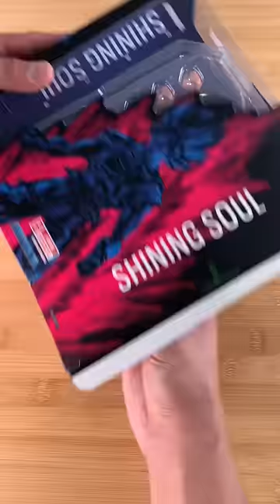Demoniacal Fit Goku sh figuarts version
Here's a quick unboxing video of the shining soul demoniacal fit goku super saiyan blue kaioken figure. Demoniacal fit release a version very similar to the event exclusive goku sh figuarts back from 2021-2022. Demoniacal didn't disappointed, the glossy-chrome finished on the figure looks great gives you a sense that goku is glowing with the kaioken energy. articulation is the same as any Goku and didn't have any problems posing this action figure.